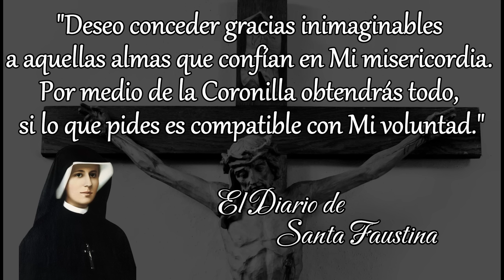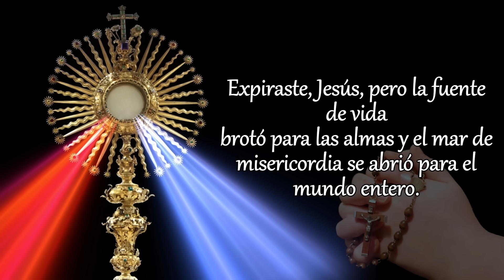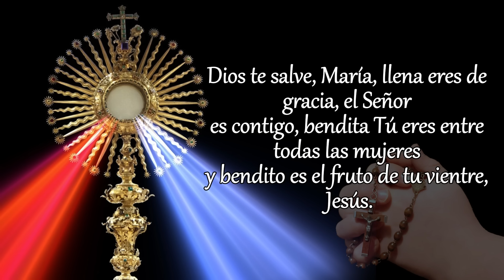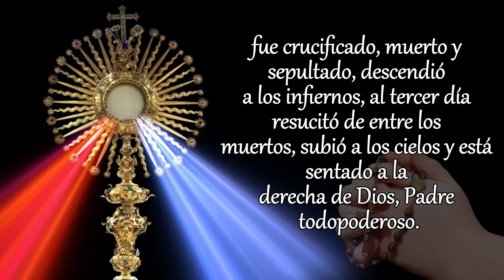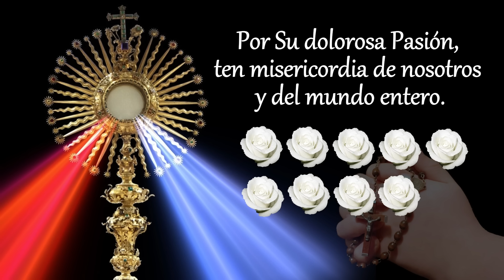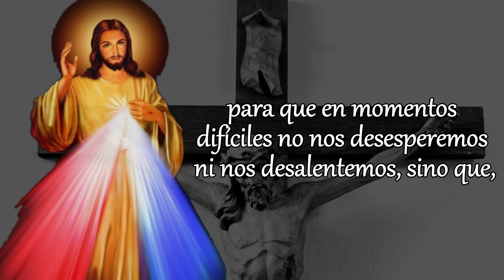CORONILLA DE LA DIVINA MISERICORDIA, LUNES 27 DE MAYO 2024.